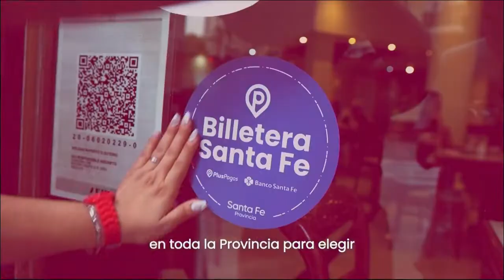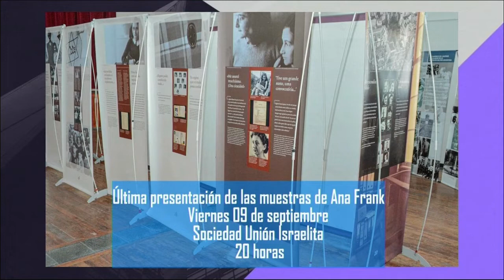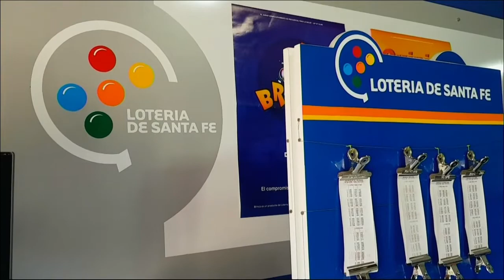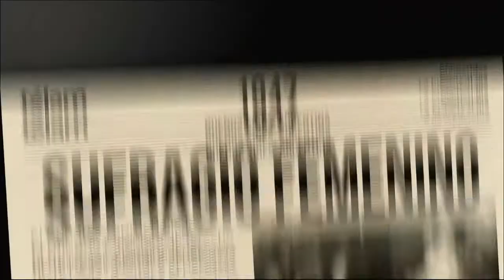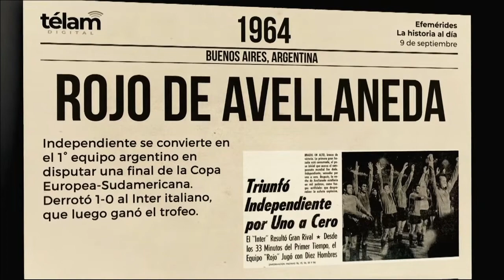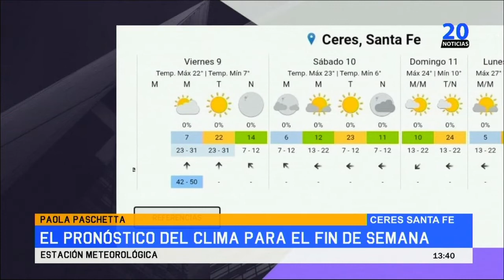EN VIVO 20 NOTICIAS CERES 09 DE SEPTIEMBRE